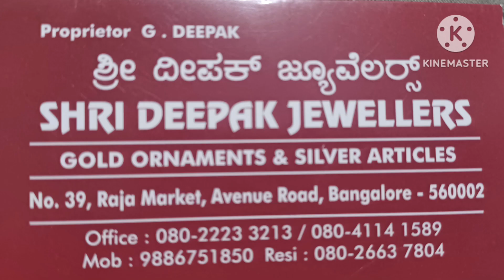ಅಧಿಕ ದಲ್ಲಿ ಬೆಳ್ಳಿ gift Item's ಯಾರಿಗೆ ಇಷ್ಟು Gift ?Raj market ದಲ್ಲಿ Shopping#shashikala Kannadavlogs